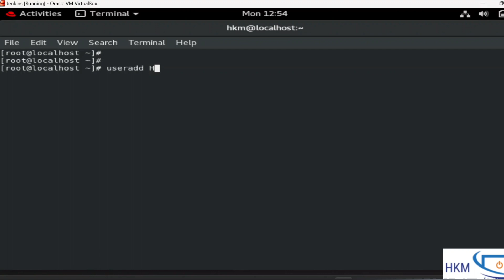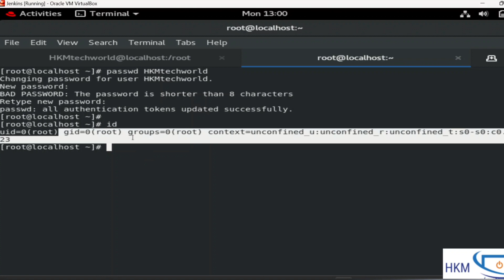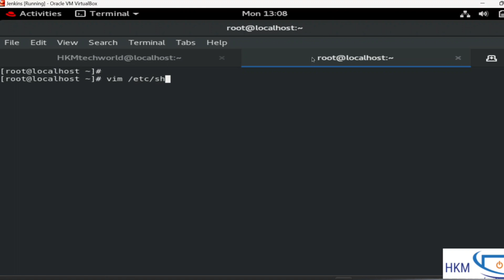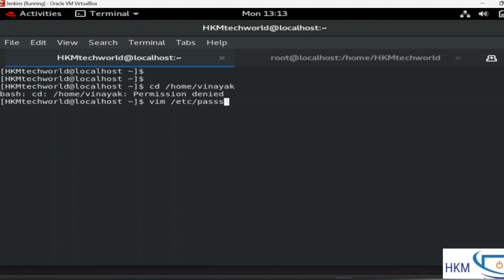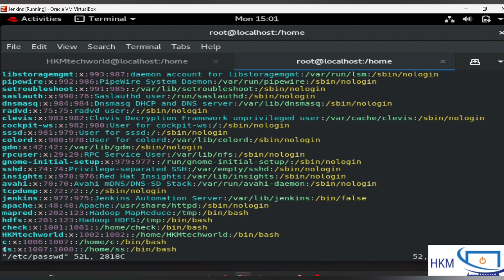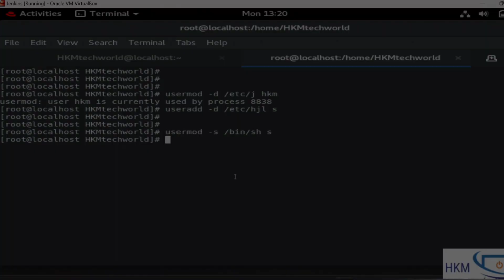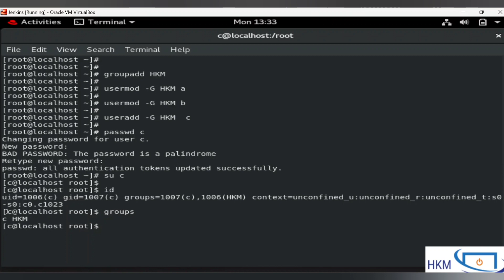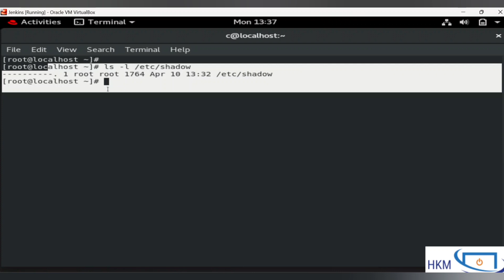Ultimate Guide to Linux User Management: Everything You Need to Know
In this video, you'll learn everything you need to know about Linux user management. From creating and deleting users and managing groups, we've got you covered. Whether you're a beginner or an experienced Linux user, this tutorial is designed to help you improve your skills and take your Linux experience to the next level.